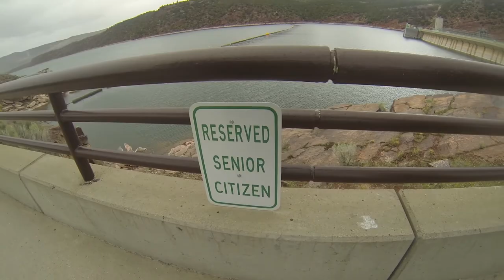Green River Camping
A weekend of camping around Flaming Gorge and the Green River.